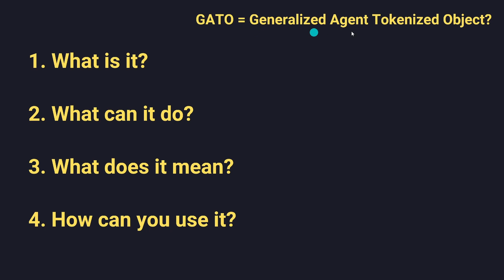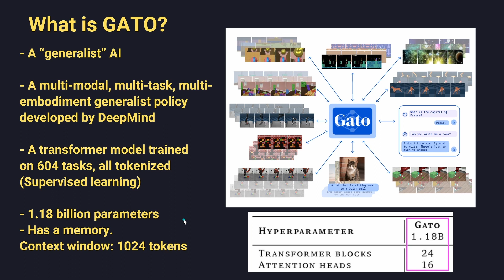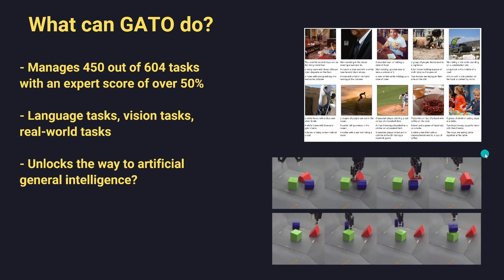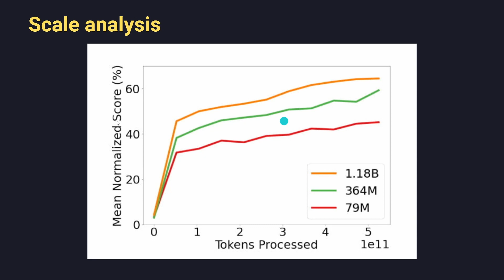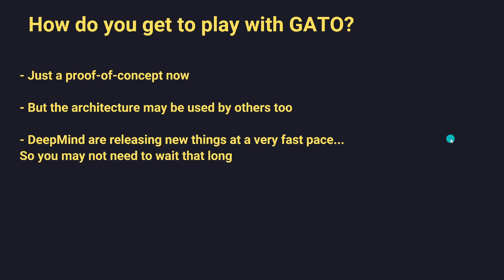DeepMind GATO Explored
An exploration of the new generalist model from DeepMind. Is the road towards AGI now open?

Trained on 604 tasks using supervised learning and managing 450 of those with an expert score of over 50% with only 1.18 billion parameters, this model has been generating quite a lot of buzz in recent days.

But is the hype actually missing the point and even harming the field?

What do you think about it's likely impact?